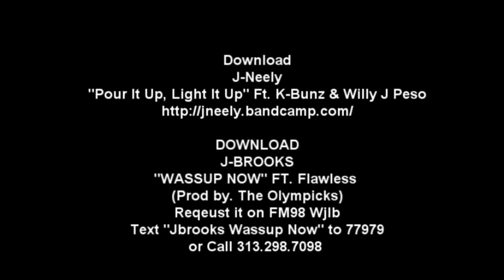J-Neely & Cozart Presents "COLLISION COURSE" EVENT' Ft. J-Brooks, J-Neely, Young Scolla And More!!!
This Will be the biggest Club a Event in a long time ever Banging Performances And More, Event is on "THURSDAY,MARCH 11,2010 @ PAPI O'S NIGHTCLUB ((((2275 Ellsworth rd.
WELCOME BACK FROM WINTER BREAK! EMU &Uof M

DOWNLOAD
TEXT "JBROOKS WASSUP NOW"  TO 77979 REQUEST IT ON FM98 WJLB

DOWMLOAD
J-NEELY NEW TRACK "Pour It Up, Light It Up" ON